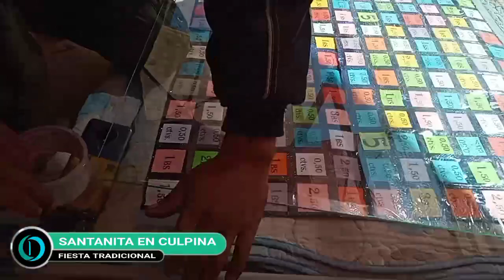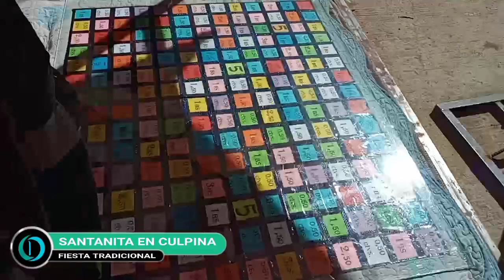Santanita, fiesta tradicional de Culpina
Hoy 26 de julio se realiza la tradicional fiesta de la Santanita en Culpina.